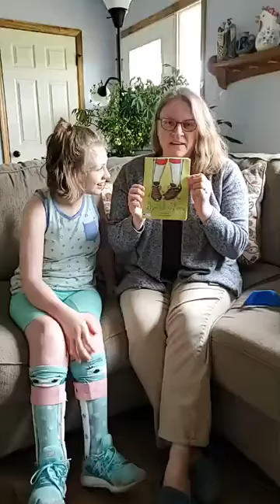Special Shoes by Molly Taylor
Disability Appreciation - Physical Disability